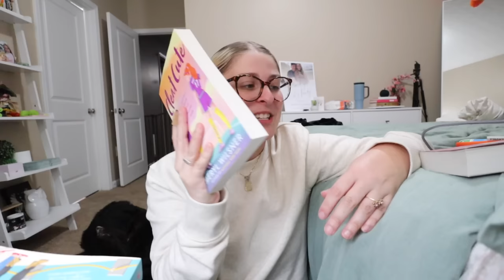NEW FALL CLOTHING HAUL!! Date Night, Dinner + Barnes & Nobles (book haul too lol)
today was SO fun! It's been a long time since Kohen and I had a proper date night so we took full advantage of getting new fall clothes to pull together a date night outfit, go get dinner, and finish up our night at Barnes & Nobles.